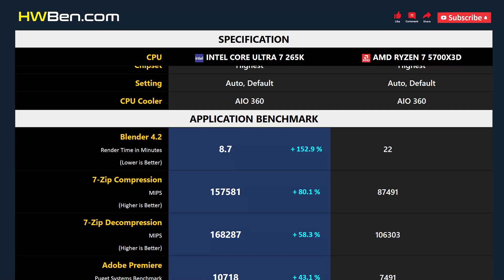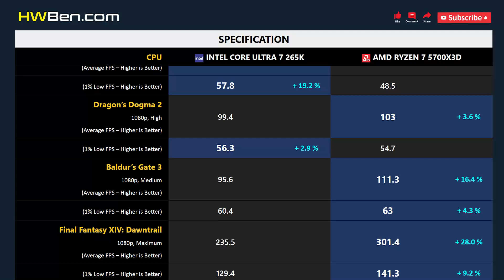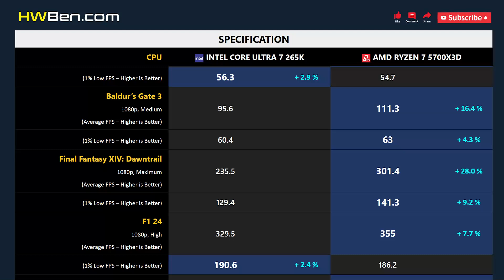CORE ULTRA 7 265K vs RYZEN 7 5700X3D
Intel Core Ultra 7 265K vs AMD Ryzen 7 5700X3D - Apps & Games

APPLICATION BENCHMARK
1. Blender
2. 7-Zip
3. Adobe Premiere

GAMING BENCHMARK
1. Dragon’s Dogma 2
2. Baldur’s Gate 3
3. Final Fantasy XIV
4. F1 24
5. Starfield